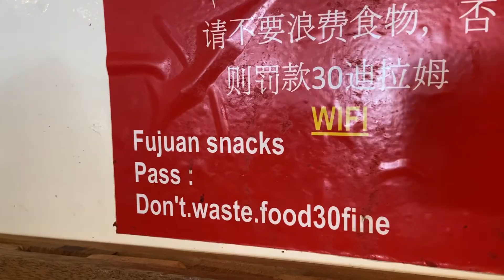FUJIAN SNACKS HOTPOT AND GRILL (Laptrip na Mukbang!) | Krish Tetay Antonio